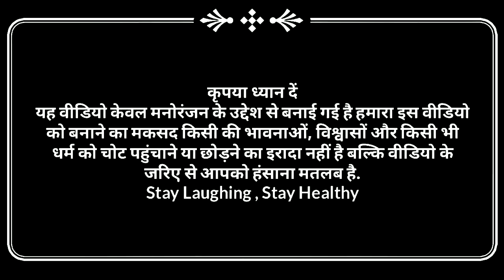पड़वा न बिचाये || अवधी कॉमेडी प्रतापगढ़ ||Bhaiyaram Gupta Comedy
Bhaiyaram gupta comedy
Awadhi comedy pratapgarh
pratapgarh dehati comedy